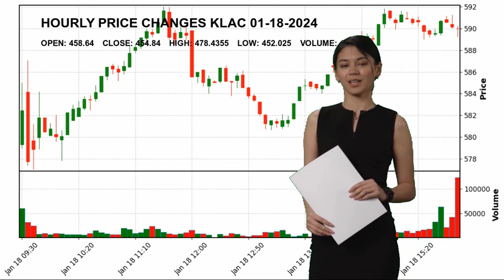KLA Corporation KLAC Stock Price Analysis Today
KLA Corporation KLAC Today.
January 18 KLA Corporation Hourly Price Changes of KLA Corporation, which closed yesterday at $454.84 and started the day at $458.64.
KLA Corporation reached maximum $478.4355 today. And the lowest stock price was $452.025 .
Semiconductor Equipment & Materials Technology Mr. Richard P. Wallace KLAC KLA Corporation KLA Corporation NASDAG Stock Price KLAC Price KLA Corporation Price KLAC Stock Price KLA Corporation Stock Price nasdaq 100 analyses today analysing nasdaq stock market stock forecast technical analysis stock analysis stock today stock tomorrow stock live